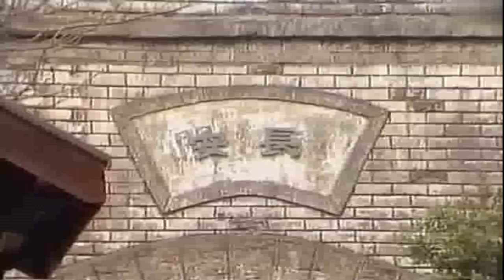黄香莲歌仔戏 - 东汉演义 03